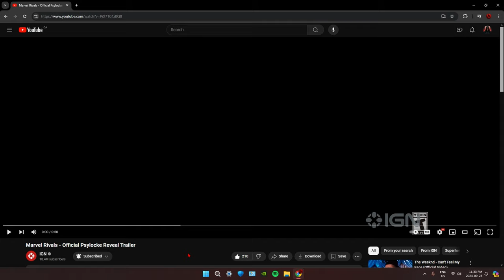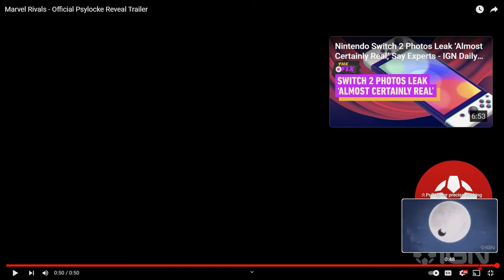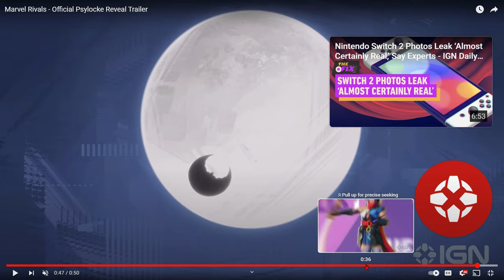Marvel Rivals Psylocke Reveal Trailer Reaction / Breakdown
What are your thoughts on Psylocke?